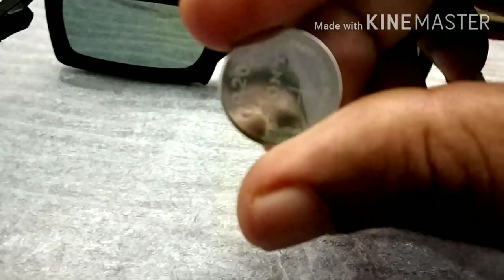sony 3d glass, home cinema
sony 3d glasses, active 3d, epson projector, home cinema, home theatre
3D, 3d cinema, rf 3d, epson 3d glasses
home theatre setup, home cinema

audio video gallery